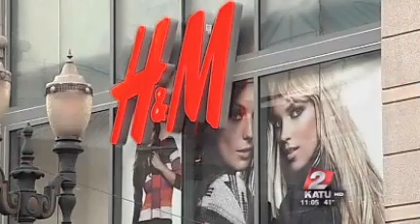H&M die-hards line up early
PORTLAND, Ore. - The popular clothing store H&amp;M will open its doors in Pioneer Place on Thursday and folks are already lining up outside for the big grand opening.The store will open at noon and there will be giveaways of up to $300 for the first 300 people in line. The retailer is set to open a